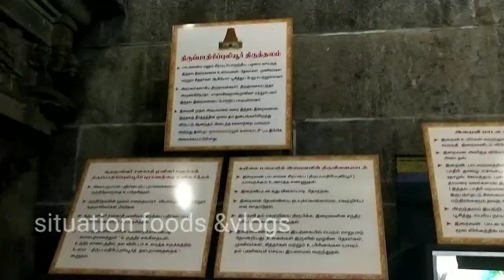கடலூர் பாடலீஸ்வர் கோயிலுக்கு போகலாம் வாங்க.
everybody like this video and share the comments in the comment box. share this video with your friends and subscribe us follow us on facebook and instagram and account. please reply me how the video is useful to you. any doubts reply me. I will give you the answers. thank you viewers.